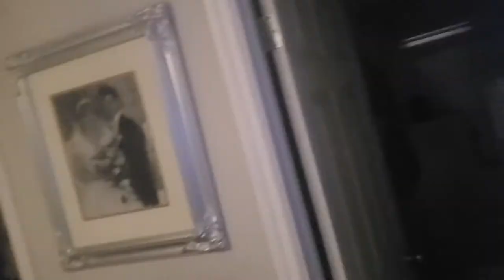Sharrod Thibault vs. Rob Bourgeois 1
Amateur Boxing